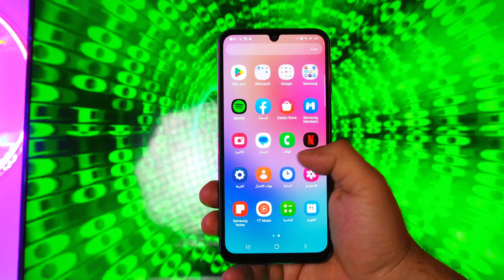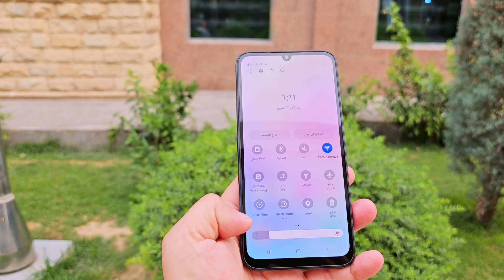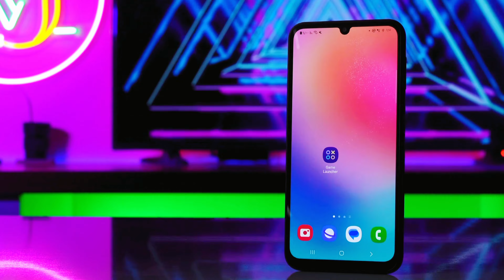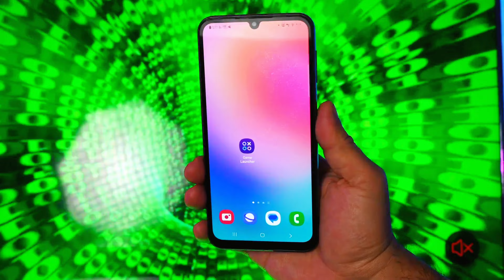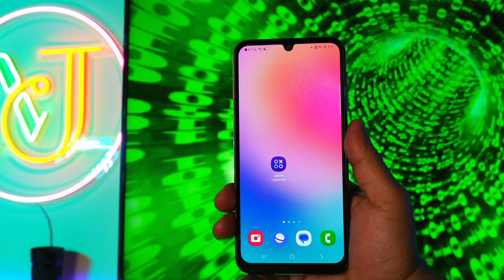بطل سامسونج بسعره جالكسي اي Galaxy A24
رقمي الشخصي
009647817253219